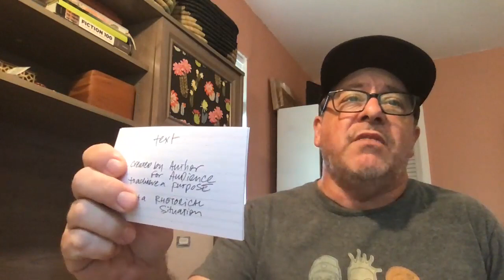Rhetoric and the Rhetorical Triangle: An Overview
The basics on rhetoric, what a text is, and the three terms (ethos, pathos, and logos) that make up the rhetorical triangle.